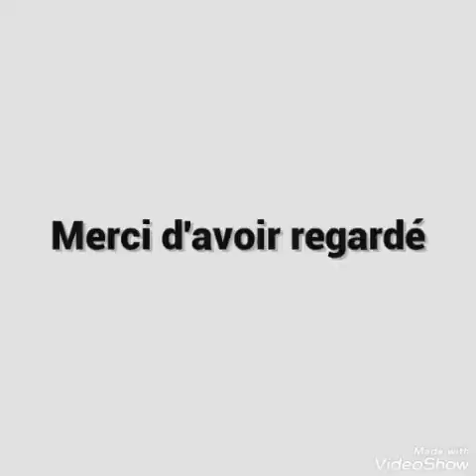جولة في حديقتي بمناظر رائعة تريح النفوس في منطقة القبائل. Balade dans mon jardin en Kabylie